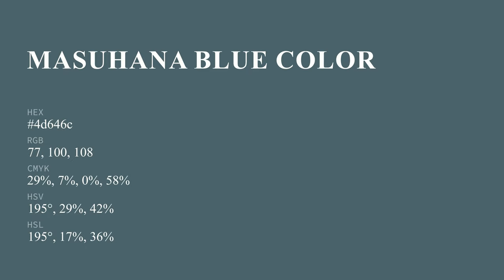Masuhana Blue color 4d646c hex color - Blue color - Warm color 4d646c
What color is Masuhana Blue ? 4d646c hex color - Blue color - Warm color 4d646c

Hex 4d646c Color Code is also known as Masuhana Blue color.